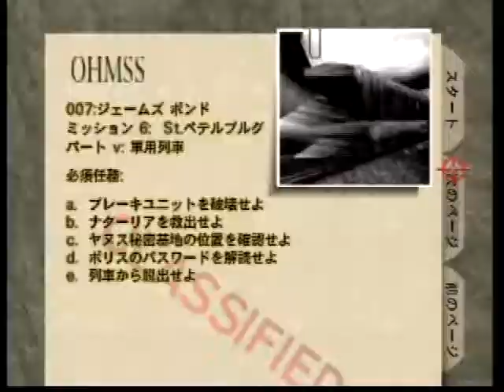Big Bossman - Train License To Kill 3:10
Not great, but it wasn't a big investment of time either.